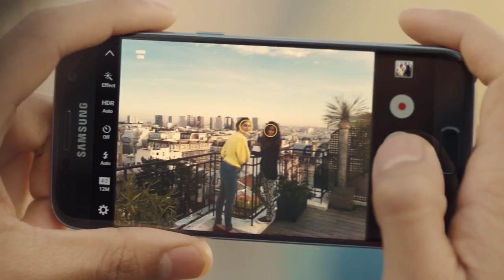Samsung Galaxy S7 and S7 edge_ Official Introduction 2016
movies . music . arts . series . tv-shows . science . doc. and all what you want and you ll need